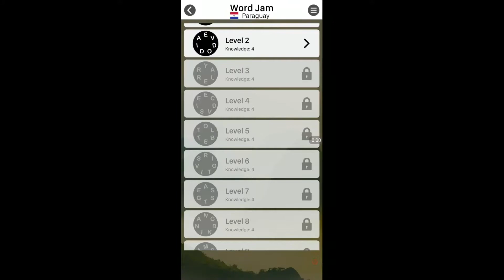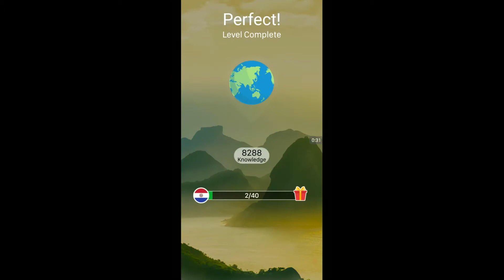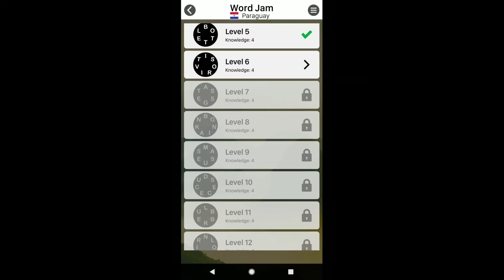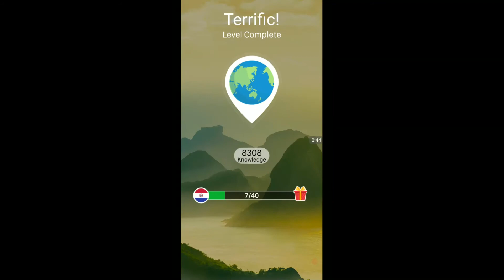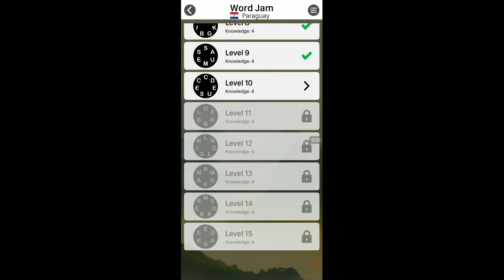WORD JAM LEVELS 1 to 10 ANSWERS PARAGUAY PACK